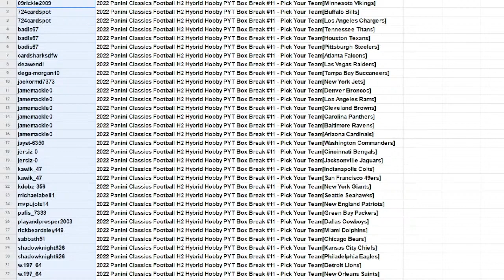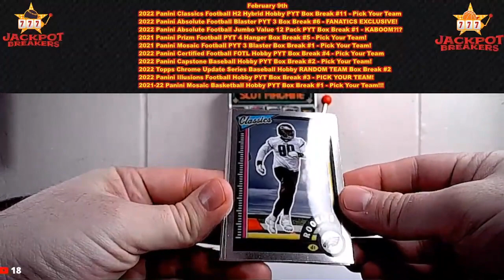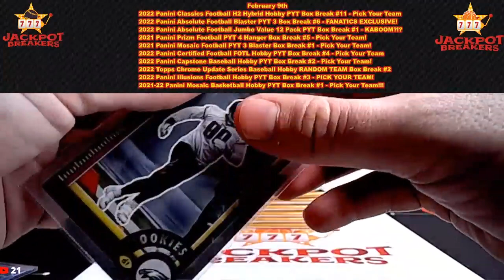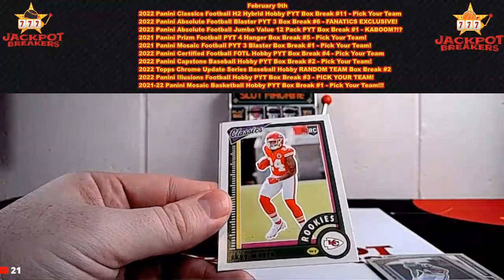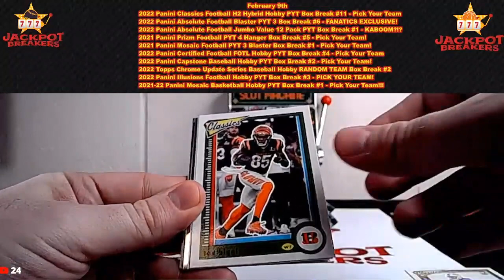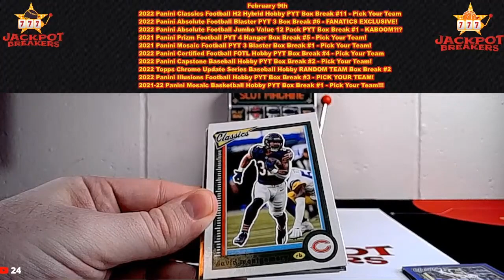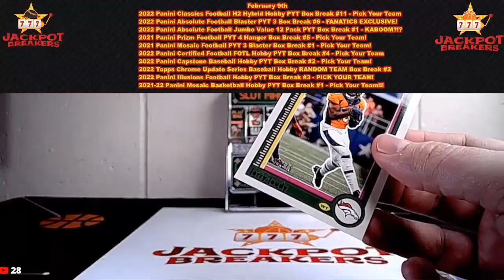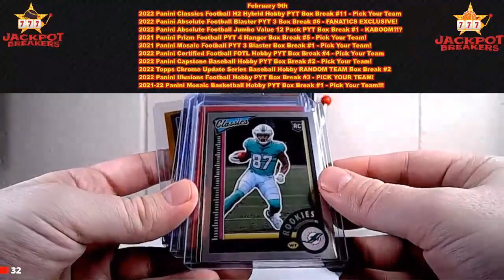2-9-23 2022 Panini Classics Football H2 Hybrid Hobby PYT Box Break #11 - Pick Your Team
SAVE MONEY!

09rickie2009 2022 Panini Classics Football H2 Hybrid Hobby PYT Box Break #11 - Pick Your Team[Minnesota Vikings]
724cardspot 2022 Panini Classics Football H2 Hybrid Hobby PYT Box Break #11 - Pick Your Team[Buffalo Bills]
724cardspot 2022 Panini Classics Football H2 Hybrid Hobby PYT Box Break #11 - Pick Your Team[Los Angeles Chargers]
badis67 2022 Panini Classics Football H2 Hybrid Hobby PYT Box Break #11 - Pick Your Team[Tennessee Titans]
badis67 2022 Panini Classics Football H2 Hybrid Hobby PYT Box Break #11 - Pick Your Team[Houston Texans]
badis67 2022 Panini Classics Football H2 Hybrid Hobby PYT Box Break #11 - Pick Your Team[Pittsburgh Steelers]
cardsharksdfw 2022 Panini Classics Football H2 Hybrid Hobby PYT Box Break #11 - Pick Your Team[Atlanta Falcons]
deawendl 2022 Panini Classics Football H2 Hybrid Hobby PYT Box Break #11 - Pick Your Team[Las Vegas Raiders]
dega-morgan10 2022 Panini Classics Football H2 Hybrid Hobby PYT Box Break #11 - Pick Your Team[Tampa Bay Buccaneers]
jackormd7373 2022 Panini Classics Football H2 Hybrid Hobby PYT Box Break #11 - Pick Your Team[New York Jets]
jamemackle0 2022 Panini Classics Football H2 Hybrid Hobby PYT Box Break #11 - Pick Your Team[Denver Broncos]
jamemackle0 2022 Panini Classics Football H2 Hybrid Hobby PYT Box Break #11 - Pick Your Team[Los Angeles Rams]
jamemackle0 2022 Panini Classics Football H2 Hybrid Hobby PYT Box Break #11 - Pick Your Team[Cleveland Browns]
jamemackle0 2022 Panini Classics Football H2 Hybrid Hobby PYT Box Break #11 - Pick Your Team[Carolina Panthers]
jamemackle0 2022 Panini Classics Football H2 Hybrid Hobby PYT Box Break #11 - Pick Your Team[Baltimore Ravens]
jamemackle0 2022 Panini Classics Football H2 Hybrid Hobby PYT Box Break #11 - Pick Your Team[Arizona Cardinals]
jayst-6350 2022 Panini Classics Football H2 Hybrid Hobby PYT Box Break #11 - Pick Your Team[Washington Commanders]
jersiz-0 2022 Panini Classics Football H2 Hybrid Hobby PYT Box Break #11 - Pick Your Team[Cincinnati Bengals]
jersiz-0 2022 Panini Classics Football H2 Hybrid Hobby PYT Box Break #11 - Pick Your Team[Jacksonville Jaguars]
kawik_47 2022 Panini Classics Football H2 Hybrid Hobby PYT Box Break #11 - Pick Your Team[Indianapolis Colts]
kawik_47 2022 Panini Classics Football H2 Hybrid Hobby PYT Box Break #11 - Pick Your Team[San Francisco 49ers]
kdobz-356 2022 Panini Classics Football H2 Hybrid Hobby PYT Box Break #11 - Pick Your Team[New York Giants]
michaelabell1 2022 Panini Classics Football H2 Hybrid Hobby PYT Box Break #11 - Pick Your Team[Seattle Seahawks]
mvpujols14 2022 Panini Classics Football H2 Hybrid Hobby PYT Box Break #11 - Pick Your Team[New England Patriots]
pafis_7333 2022 Panini Classics Football H2 Hybrid Hobby PYT Box Break #11 - Pick Your Team[Green Bay Packers]
playandprosper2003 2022 Panini Classics Football H2 Hybrid Hobby PYT Box Break #11 - Pick Your Team[Dallas Cowboys]
rickbeardsley449 2022 Panini Classics Football H2 Hybrid Hobby PYT Box Break #11 - Pick Your Team[Miami Dolphins]
sabbath51 2022 Panini Classics Football H2 Hybrid Hobby PYT Box Break #11 - Pick Your Team[Chicago Bears]
shadowknight626 2022 Panini Classics Football H2 Hybrid Hobby PYT Box Break #11 - Pick Your Team[Kansas City Chiefs]
shadowknight626 2022 Panini Classics Football H2 Hybrid Hobby PYT Box Break #11 - Pick Your Team[Philadelphia Eagles]
w.197_64 2022 Panini Classics Football H2 Hybrid Hobby PYT Box Break #11 - Pick Your Team[Detroit Lions]
w.197_64 2022 Panini Classics Football H2 Hybrid Hobby PYT Box Break #11 - Pick Your Team[New Orleans Saints]